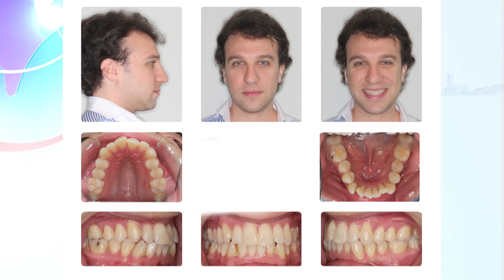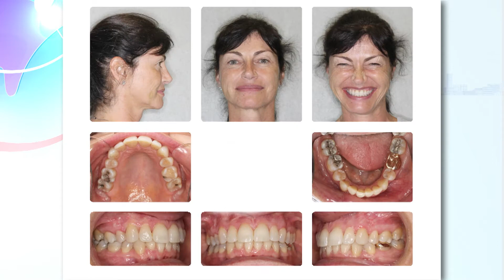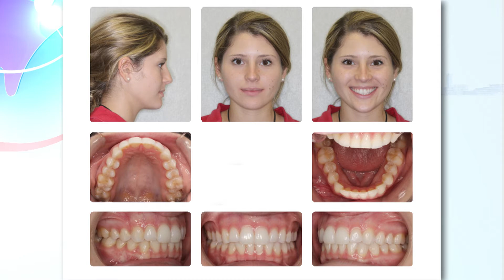National Orthodontic Health Month - latest in teeth straightening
October is National Orthodontic Health Month, so there is no better time to discuss the health and beauty benefits of having a nice smile.  It is estimated that 30-40 million Americans suffer dental anxiety.